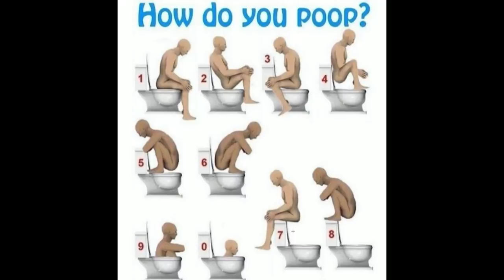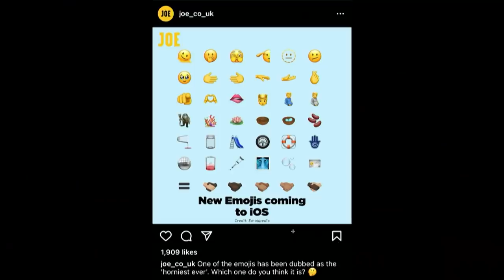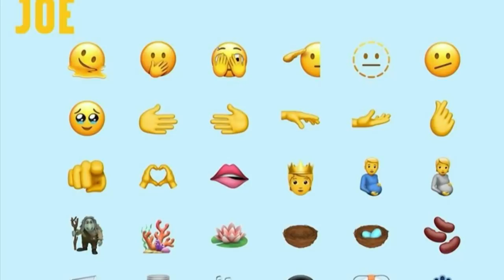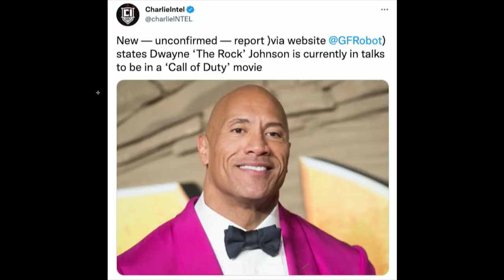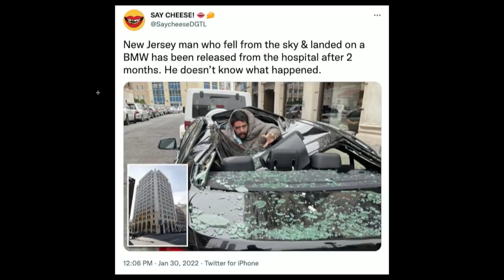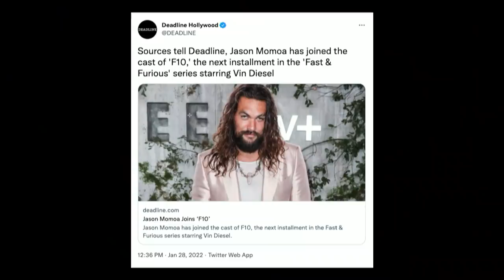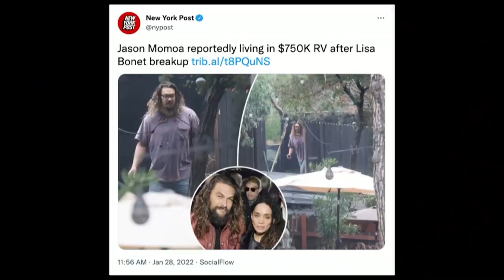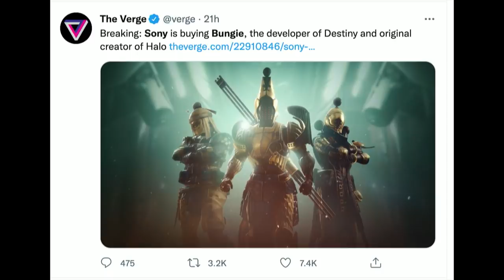200. Aqua Man is Living in a Million Dollar RV | The Pod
Today’s episode of The POD kicks off with a full hause of characters discussing their infatuation with the latest season of Ozark. With the rather candid start, The boys then jump into the POD FOD, which is a folder compiled of all things around the internet. Today’s FOD includes the latest Halo trailer, Bill’s latest fire hazard discovery, Jason Momoa’s latest, and much much more. to watch full episodes and don't forget to send your submissions for the Pod FOD to @ThePodPMI on Twitter and Instagram. We appreciate you rocking with us and we'll see you Wednesday, Cheers.